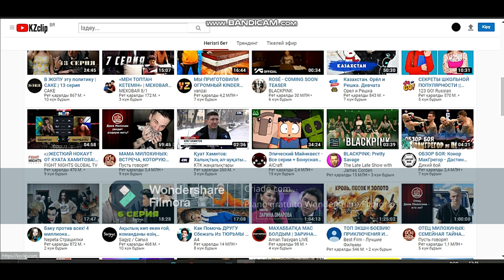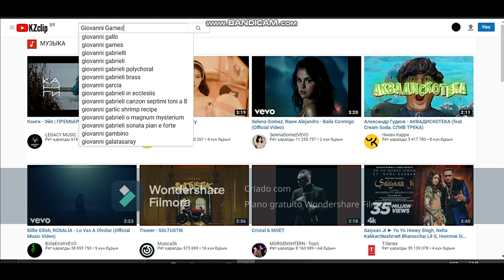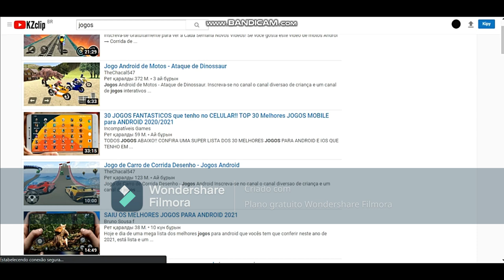Kzclip: A Copia Cazaque do Youtube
Video Editado Pela Filmora
Videos Novos De Jogos Quase Todos Os Dias, 2021 É O Ano Dos Jogos
Se Leu Até O Fim Aqui Seu Bolinho! 🎂🎂
kzclip,youtube,jogos,gamer,agario,dragon city,